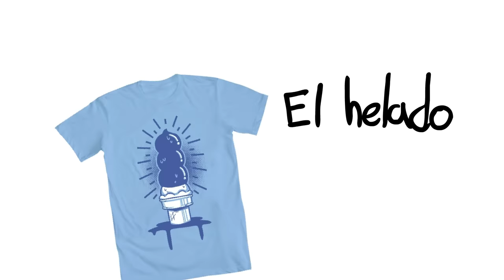Pelo Habla - En mi Opinion...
Y  cual es tu opinion?
PELUCHE Y PLAYERAS: gracias por comprar